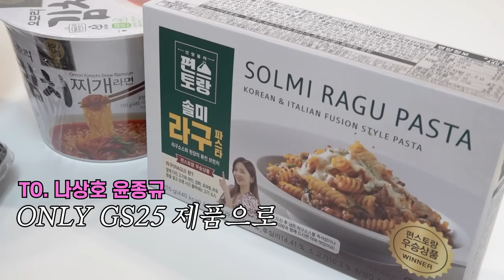먹방을 곁들인 나상호 & 윤종규의 월드컵 후기 및 잡담!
FC서울 나상호, 윤종규 선수와
GS25 제품을 먹으며
이런저런 이야기를 나눠보았습니다.